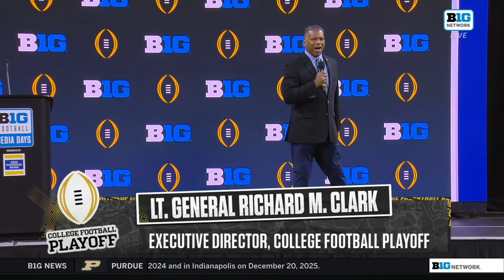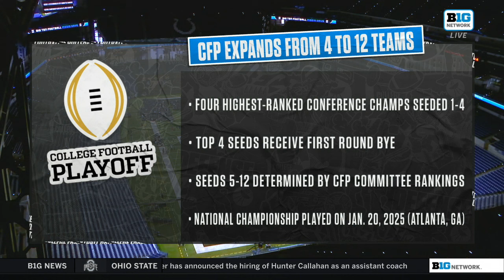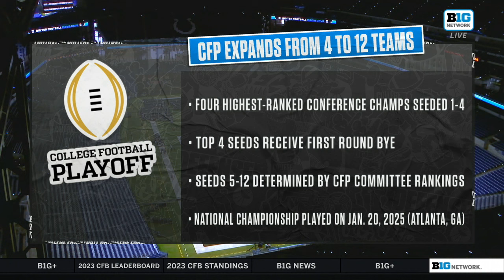Coaches Address the Media; Franklin, Ferentz, Riley & More | Day 2 of B1G Football Media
00:00:00 - Executive Director LT. General Richard Clark on the State of CFP Expansion | 2024 B1G Media Days
00:15:52 - UCLA HC DeShaun Foster Press Conference | 2024 B1G Football Media Days
00:25:40 - Iowa HC Kirk Ferentz Press Conference | 2024 B1G Football Media Days
00:39:37 - Michigan State HC Jonathan Smith Press Conference | 2024 B1G Football Media Days
00:50:25 - USC HC Lincoln Riley Press Conference | 2024 B1G Football Media Days
01:02:46 - Nebraska HC Matt Rhule Press Conference | 2024 B1G Football Media Days
01:16:53 - Penn State HC James Franklin Press Conference | 2024 B1G Football Media Days